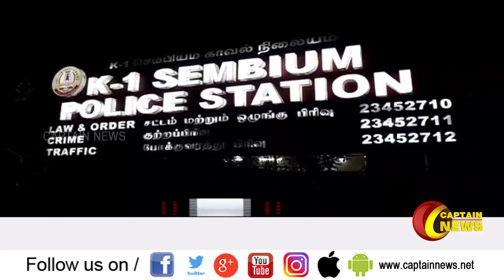10.03.2020 | மாலை 4 மணி விரைவு செய்திகள் | அரசியல் | பொழுதுபோக்கு | தமிழகம்